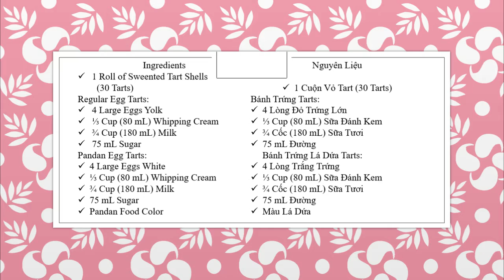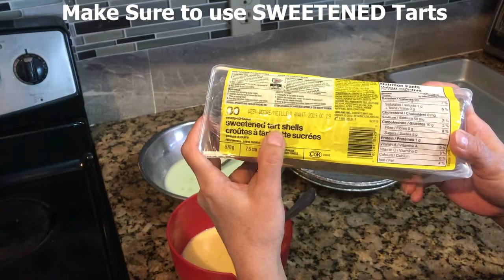Egg Tarts / Pandan Egg Tarts / Easy & Simple Egg Tarts / Bánh Trứng Tarts Lá Dứa